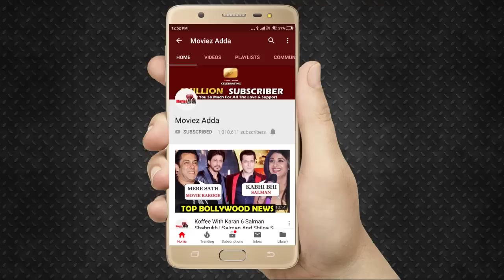Salman Khan Gifts A Luxury Car To Katrina Kaif